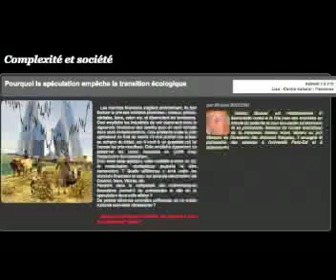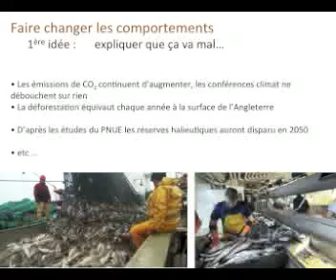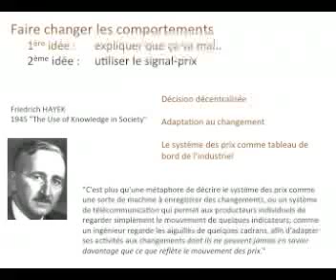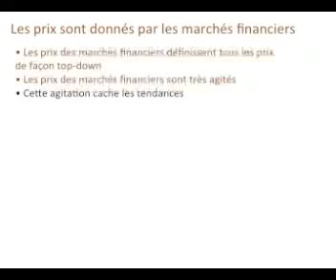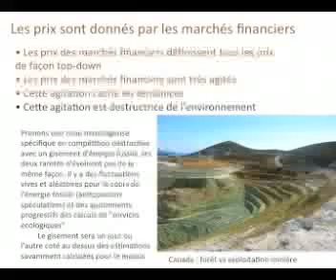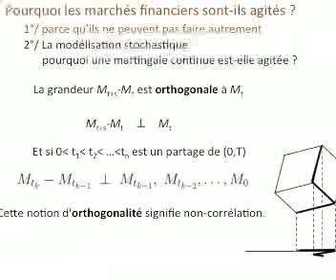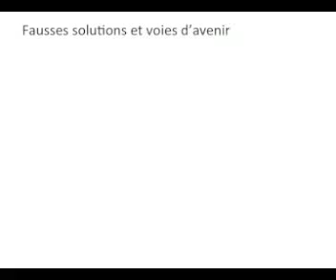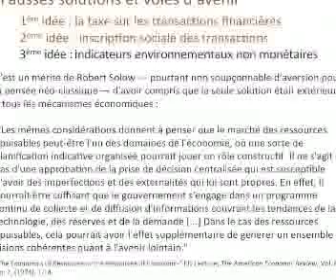Transition écologique et spéculation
Festival de Fleurance août 2013, Marathon des sciences,
Pourquoi la spéculation empêche la transition écologique